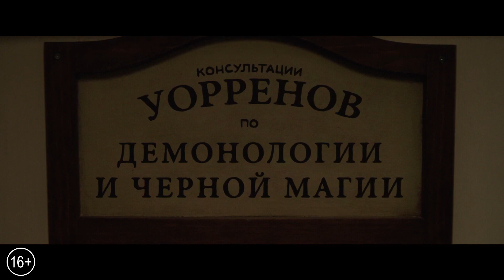Проклятие Аннабель 3 — Русский трейлер (2019)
➤ Русский трейлер фильма «Проклятие Аннабель 3» 2019 года.

➤ Преисполнившись решимости удержать Аннабель от дальнейших разрушений и хаоса, демонологи Эд и Лоррейн Уоррены приносят одержимую куклу в запертую комнату артефактов в своем доме, поместив ее под «надежное» освященное стекло и заручившись благословением священника. Однако беспросветная ночь ужаса ждет обитателей дома, когда Аннабель пробуждает злых духов комнаты и их новой мишенью становится десятилетняя дочь Уорренов Джуди и ее друзья.

➤ Режиссер: Гари Доберман
➤ Жанр: ужасы
➤ Страна: США
➤ Премьера в РФ -  27 июня 2019
➤ Актеры: Маккенна Грейс, Мэдисон Айсмен, Вера Фармига, Кэти Сариф, Патрик Уилсон